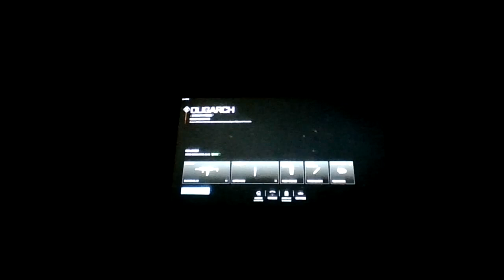Mess Around And Find Out...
Back at it with another video!